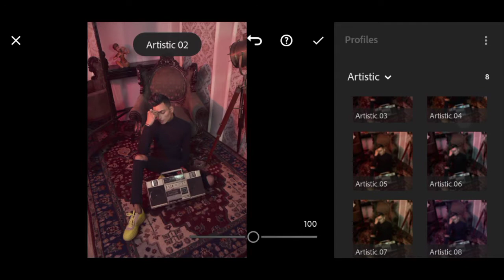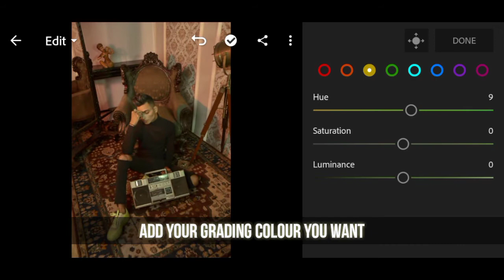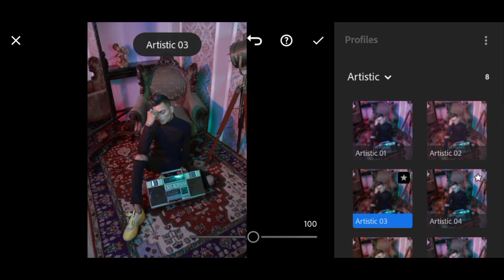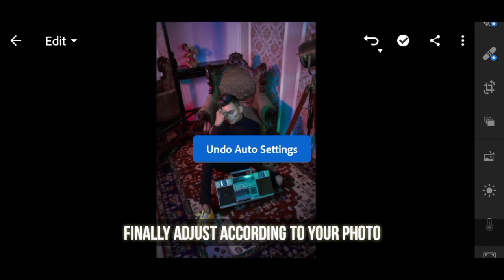How to edit photo like model like Karan bruh / lightroom tutorial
How edit photo like models

put this in your description:
/ClearMyHeadYO